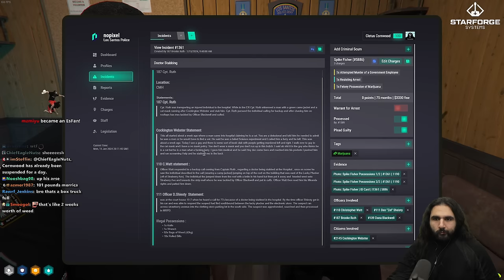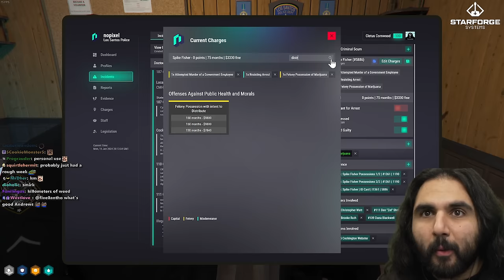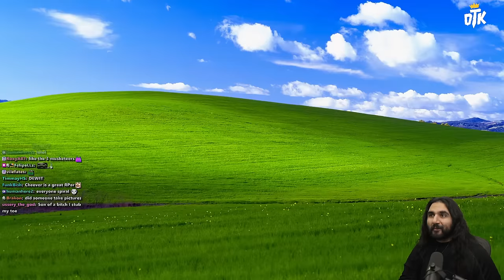CORNWOOD NOTICES SOMETHING'S NOT RIGHT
Cornwood's sixth sense kicks in that leads to him discovering that they are being spied on by someone for quite a while in nopixel gta rp.

keychain.club/Esfand